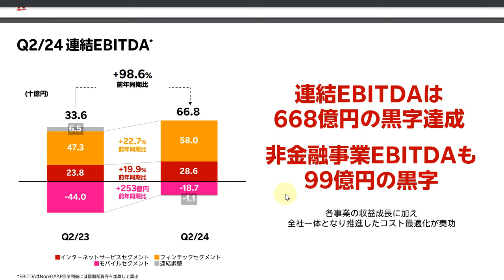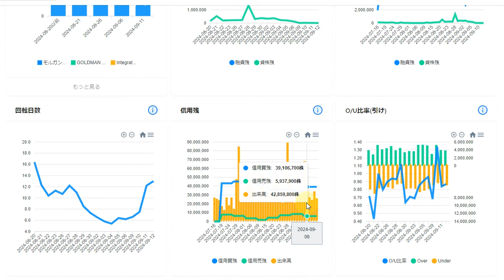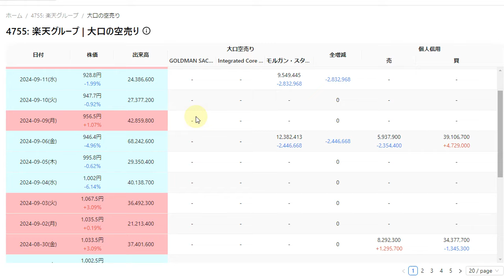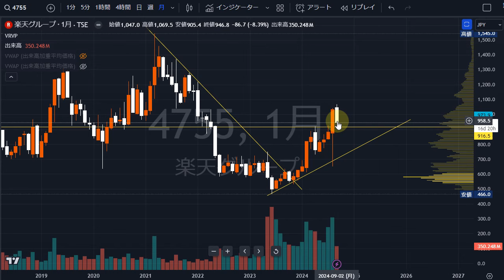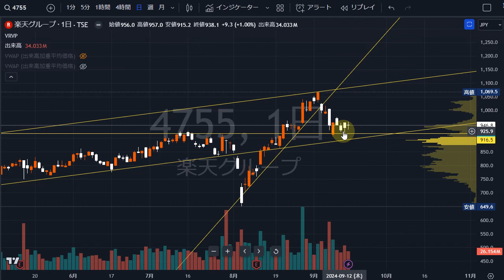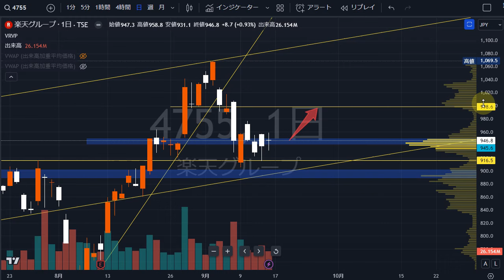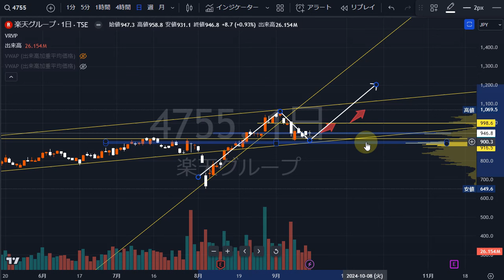楽天グループ（4755）株式テクニカルチャート分析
etc・・・

▶当チャンネルおすすめ動画